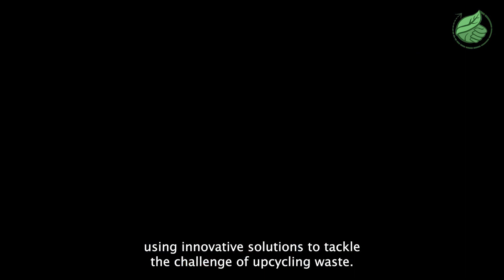Soda Lemon Documentary: From Waste to Wonder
A documentary featuring Soda Lemon, a local sustainable business tackling environmental challenges through glass waste upcycling.
Explore the heart behind this business and learn how to support them in creating a more sustainable tomorrow.